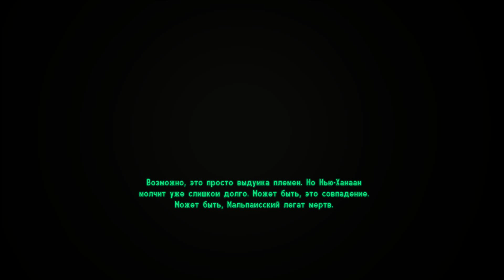Fallout New Vegas #85 - Honest Hearts - Начало нового DLC